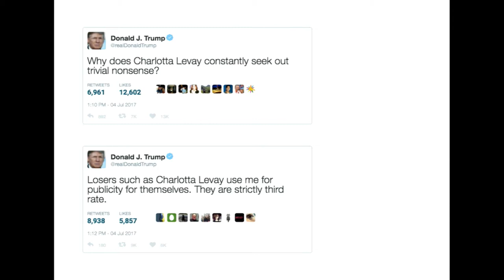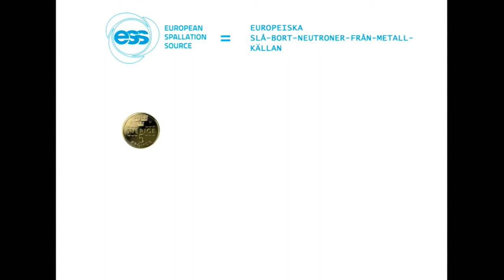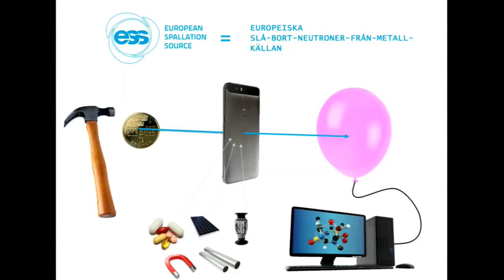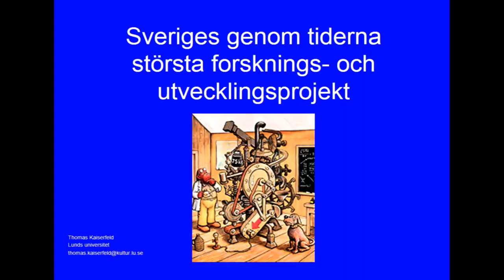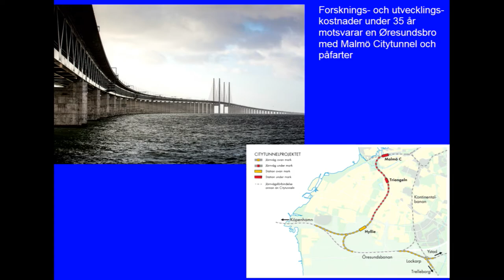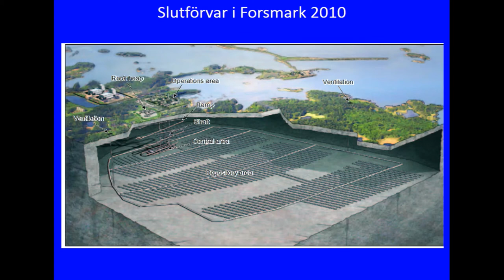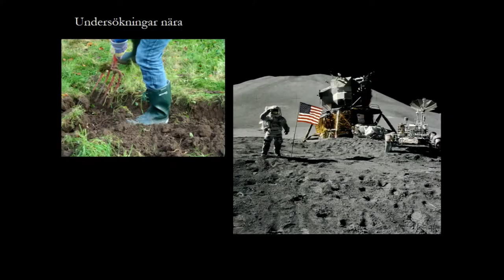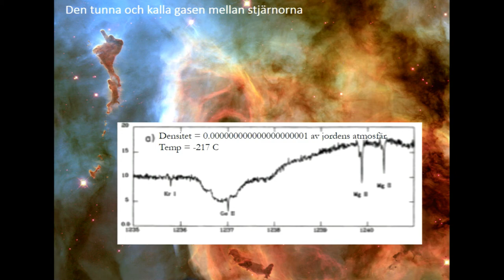Science Slam - nya forskningsrön i kortformat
Arrangör: Lunds universitet, Malmö högskola – en del av Öresundshuset
Dag: Tisdag 4 juli
Tid: 17.15 – 18.45
Plats: Öresundshuset, Hästgatan 1, Visby

I år kan du lära dig lite mer om t ex korruption inom organisationer, fria atomer, idé och lärdomshistoria, normer inom mänskliga rättigheter, kollegial mobbning eller varför inte få en inblick i kärnfysikens spännande värld.
Sex forskare från Lunds universitet och Malmö Högskola får 5 minuter på sig att, inför en allmän publik, presentera sin forskning på ett underhållande, informativt och inspirerande vis. Publiken är jury och röstar fram en forskare som vinnare – den som kan informera, underhålla och engagera publiken mest med sitt föredrag. Forskarna presenterar sin forskning i ett populärvetenskapligt föredrag på högst fem minuter. De får använda alla medel som står till buds; bilder, filmer och föremål för att involvera åhörarna. Konceptet är ett annorlunda och underhållande sätt att låta forskningen nå ut till medborgarna genom den så kallade tredje uppgiften.

Medverkande:
Louise Bringselius, Universitetslektor, Företagsekonomi, Lunds universitet
Johan Brännmark, Universitetslektor, Globala politiska studier, Malmö högskola
Henrik Hartman, Universitetslektor, Materialvetenskap och tillämpad matematik, Malmö högskola
Lisa Hellström, Universitetslektor, Skolutveckling och ledarskap, Malmö högskola
Tomas Kaiserfeld, Professor, Idé- och lärdomshistoria, Lunds universitet
Emil Rofors, Doktorand, Kärnfysik, Lunds universitet
Charlotta Levay, Docent, Företagsekonomi, Lunds universitet

Moderator:
Johan Wester, Anagram